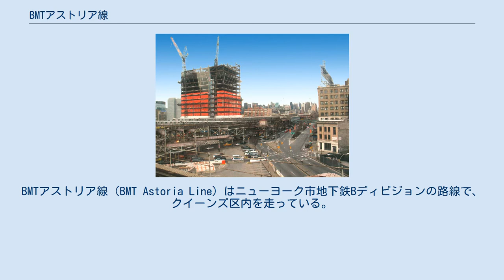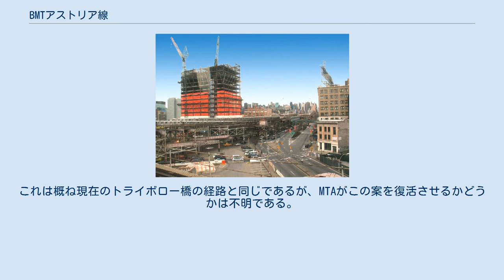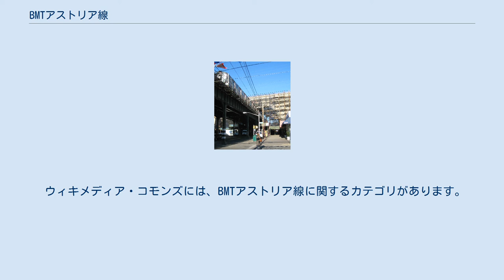BMTアストリア線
BMTアストリア線（BMT Astoria Line）はニューヨーク市地下鉄Bディビジョンの路線で、クイーンズ区内を走っている。
アストリアのアストリア-ディトマース・ブールバード駅からロングアイランド・シティの39番街駅まで31丁目の上を走行し、そこから西に曲がってクイーンズボロ・プラザ駅に至る路線である。
 全線で終日N系統が運行され、平日にはW系統も加わる。
デュアル・コントラクツで建設された路線のため、1949年までIRTとBMTがIRT規格の車両で共同運行していたが、幅広のBMT規格の車両が入線できるようホームを削る改修工事が行われて共同運行は取り止めになった。
 BMTアストリア線内では全列車が各駅停車で運行される。
 北端のアストリア-ディトマース・ブールバード駅は島式ホーム1面2線だが、駅南側で中央に急行線が増える。
この急行線は営業運転では使われておらず、同駅折り返しのための渡り線になっている。
次のアストリア・ブールバード駅は3線区間で唯一の急行停車駅である。
続く4駅は相対式ホーム2面の緩行駅である。
 急行線は39番街駅の南で両側の緩行線と合流し、西に曲がってクイーンズボロ・プラザ駅に到着する。
クイーンズボロ・プラザ駅は2層構造になっており、北行線の列車は上層、南行線の列車は下層に停車し、IRTフラッシング線と対面乗り換えができる。
上層の線路には渡り線があり、数少ないBMTまたはINDとIRTとの接続部の1つになっている。
クイーンズボロ・プラザ駅を出ると、地下に下って60丁目トンネル連絡線に合流し、60丁目トンネルを通ってBMTブロードウェイ線となりマンハッタンへ向かう。
 2000年代初めに、メトロポリタン・トランスポーテーション・オーソリティ（MTA）はアストリア線をラガーディア空港まで延伸する計画を打ち出したが、地元住民の激しい反対に遭い2003年7月に棚上げとなった。
 1920年代の交通委員会の研究では、アストリア線を北西に延伸し、ランドールズ島とワーズ島の地上または地下を通り125丁目に出てマンハッタンに至る路線とする案があった。
これは概ね現在のトライボロー橋の経路と同じであるが、MTAがこの案を復活させるかどうかは不明である。
 予算縮小のため2010年からW系統の運行は取り止めになり、2010年から2016年までの間は平日のアストリア線内の運転はQ系統に置き換えられていた。
しかし、IND2番街線の開業に合わせて運行系統の見直しが行われてQ系統は2016年11月7日から57丁目-7番街駅止めに戻され、W系統は旧来の全区間（アストリア-ディトマース・ブールバード駅 - ホワイトホール・ストリート-サウス・フェリー駅間）での運転が復活した。
 ウィキメディア・コモンズには、BMTアストリア線に関するカテゴリがあります。